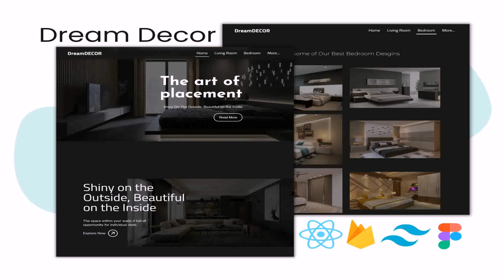Decorating Bedroom Interior Design